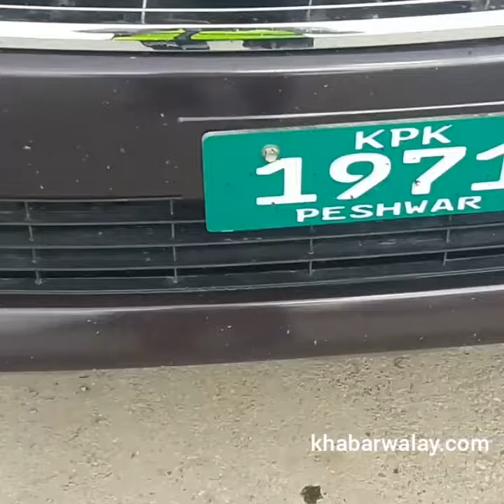Traffic Warden Police Issue Challan to PMLN MPA Raja Faisal Zaman in Peshawar .